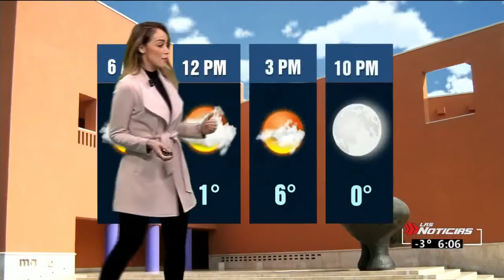Gaby lozoya 15 febrero 2021